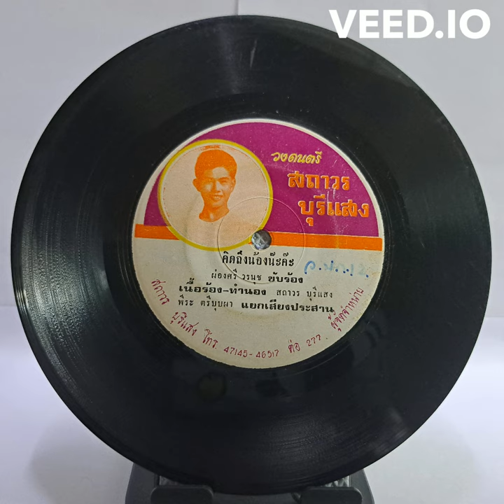PONGSRIWORANUCH Pongsri Woranuch - Khitthueng Nong Naka | ผ่องศรี วรนุช - คิดถึงน้องน๊ะค๊ะ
LOT2034 All records rip from my original vinyl 7 Inch.